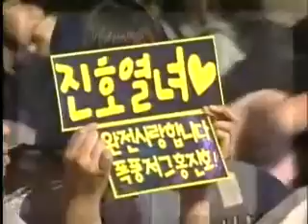24955 snickers 0604 8r 4b 200k